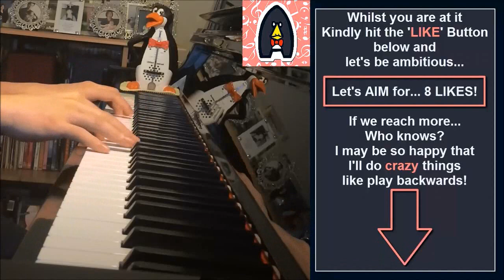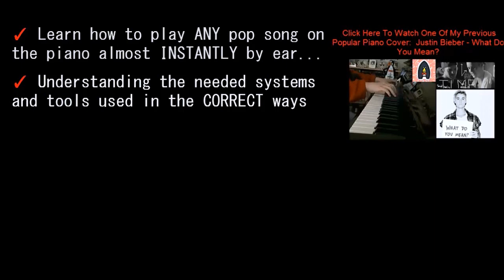Justin Bieber - I'll Show You (Amosdoll Piano Cover)